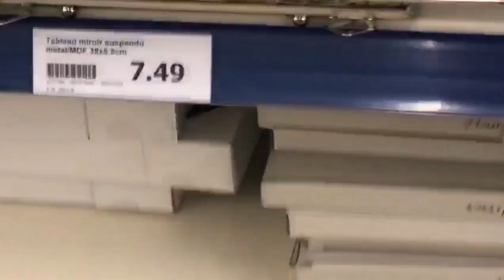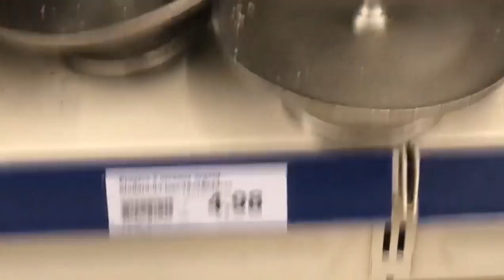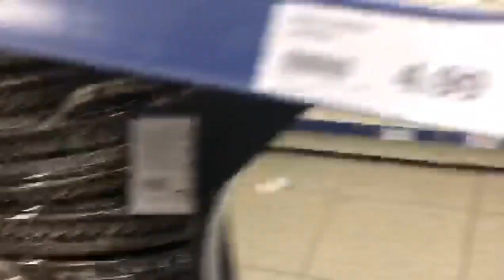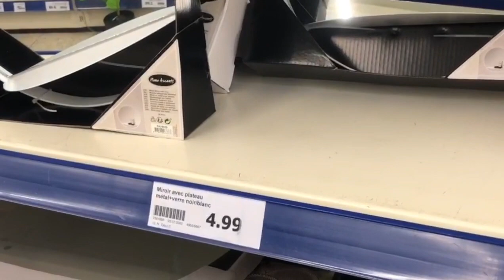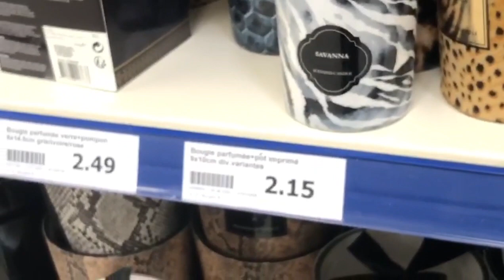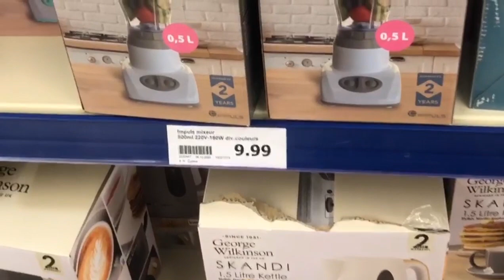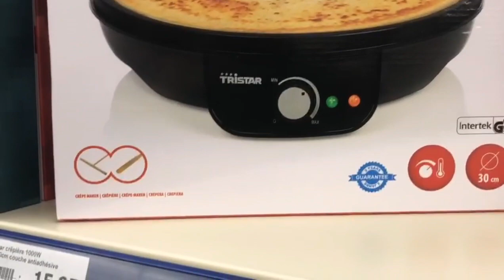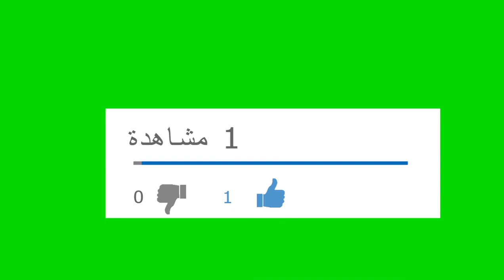Arrivage Action 24/02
صدموني الاثمنة  وديكورات رائعة لتزين مائدة رمضان.واواني المطبخ اللي ضرورية فشهر رمضان